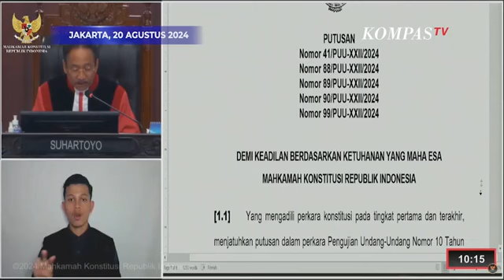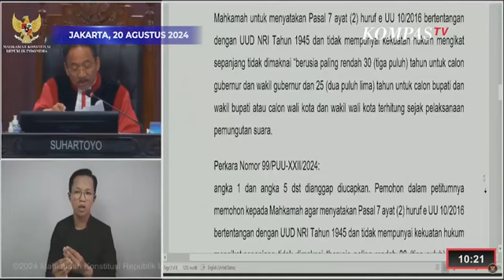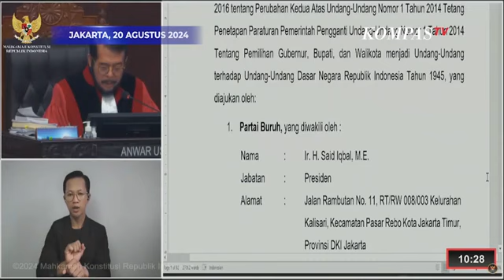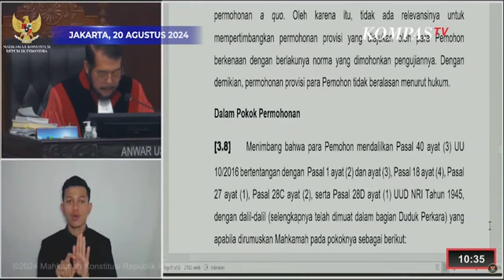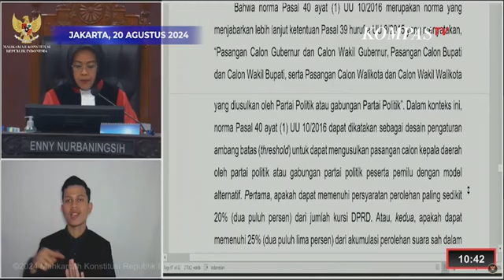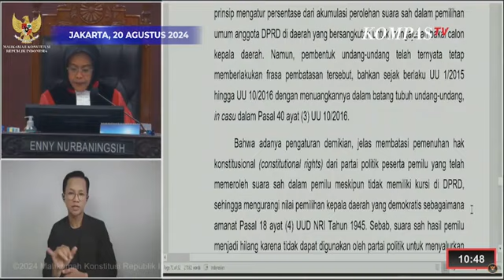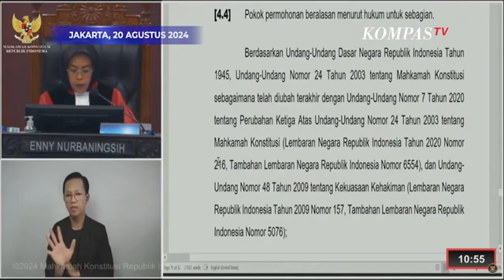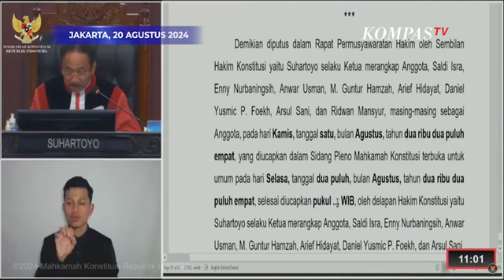Mahkamah Konstitusi Ubah Ambang Batas Pencalonan Pilkada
KOMPASTV - Mahkamah Konstitusi mengabulkan sebagian gugatan yang diajukan oleh Partai Buruh dan Partai Gelora mengenai UU Pilkada. Lewat putusan MK yang dibacakan, pada Selasa (20/8/2024).

MK mengubah ambang batas untuk syarat pencalonan kepala daerah. Kini, partai politik peserta pemilu untuk kepala daerah bisa maju meski tidak memiliki kursi DPRD.

"Mengabulkan permohonan pemohon untuk sebagian," kata Ketua MK Suhartoyo saat membacakan putusan, Selasa (20/8/2024).